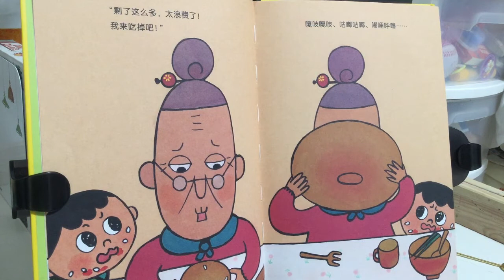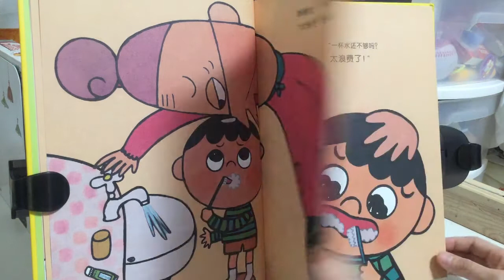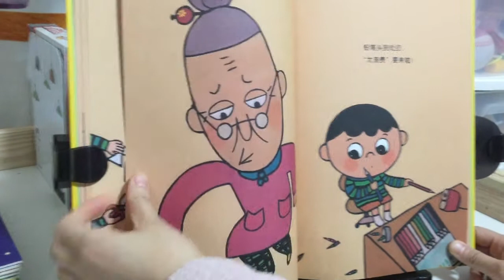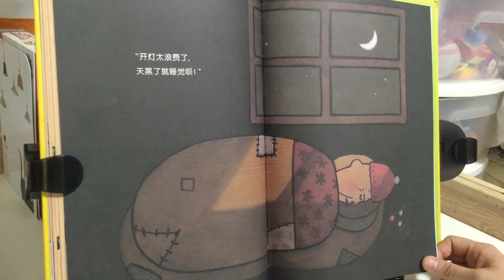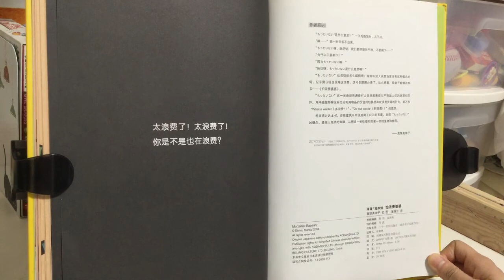《怕浪费婆婆》（真珠真理子 蒲蒲兰）（中文绘本推荐）【茉莉的学习之旅（一年级）刚刚开始~】